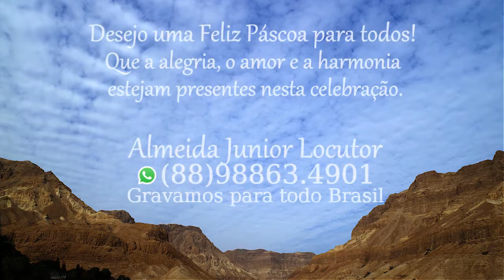O Sermão da Montanha - Narração Almeida Junior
Imagens em 4k da Terra Santa 2018.

❗I.M.P.O.R.T.A.N.T.E:❗

PRECISA DE UMA LOCUÇÃO?
Almeida Junior Online a solução completa em Locução.
Gravamos para todo Brasil e você recebe sem sair de casa.
✔ Locução Institucional
✔ Locução Publicitaria
✔ Locução Esperas Telefônicas
✔ Locução para Vídeo
✔ Locução Audiolivro, Audiobook
✔ Locução de Vinhetas
✔ Locução de Mensagens
✔ Locução de Eventos
✔ Locução de Campanha Política